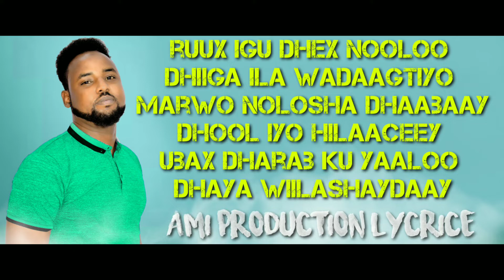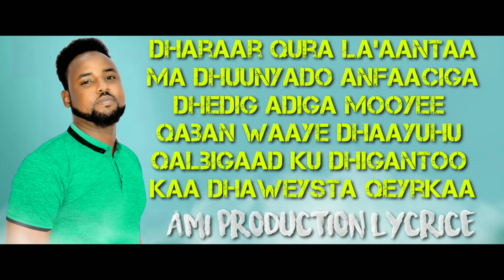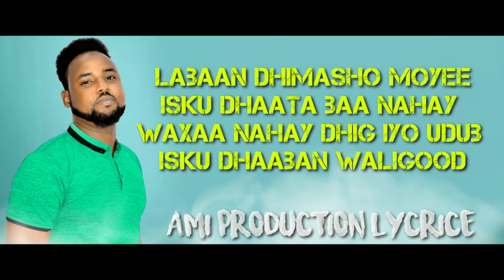FARHAAN DAYMO RUUX IGU DHEX NOOL 2022 OFFICIAL